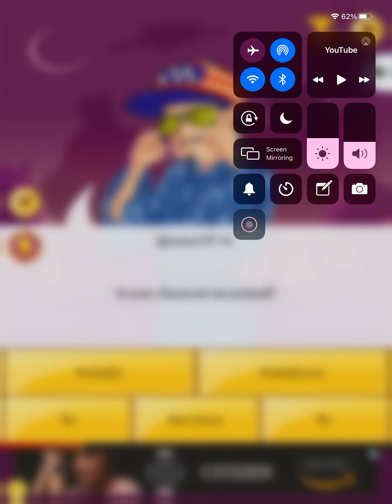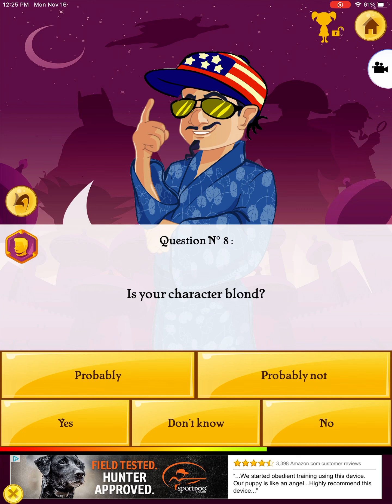I Played this and This Happened to me